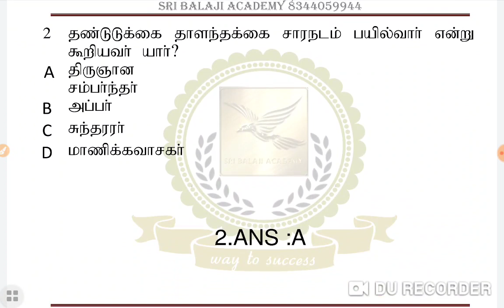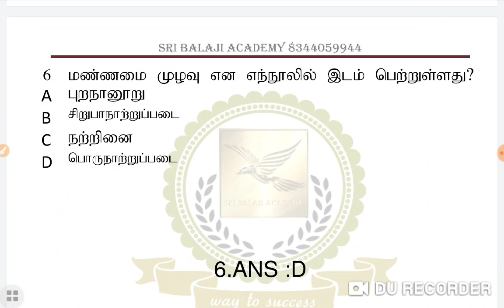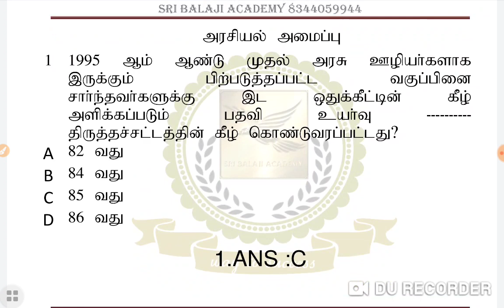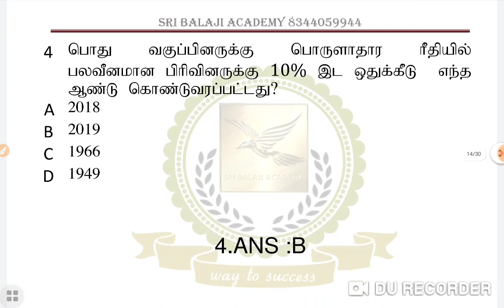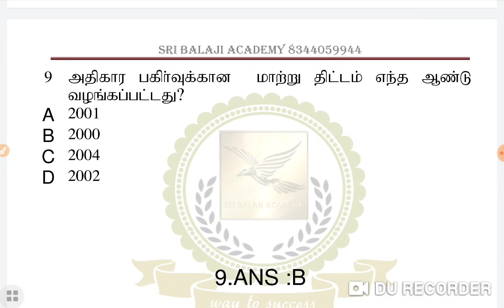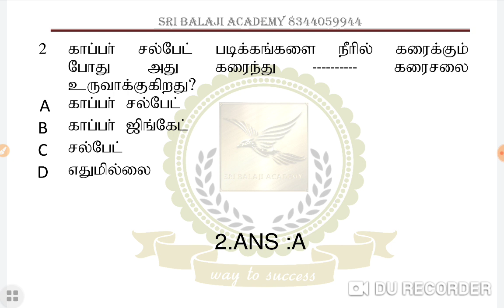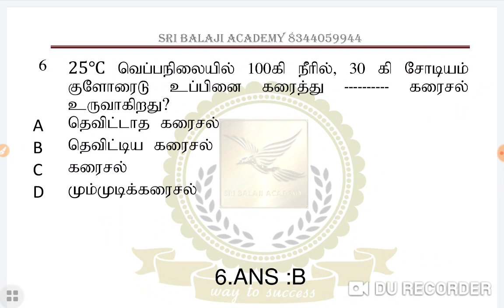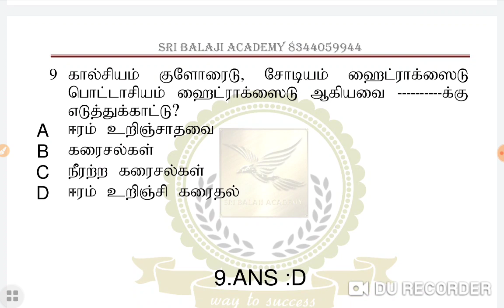TNTET DAILY LIVE TEST-15.04.2020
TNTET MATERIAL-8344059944